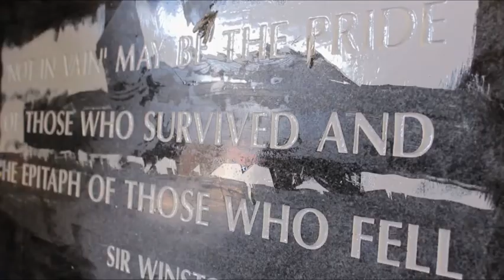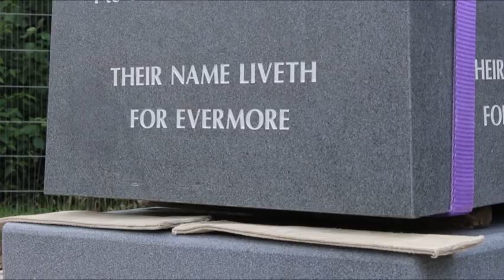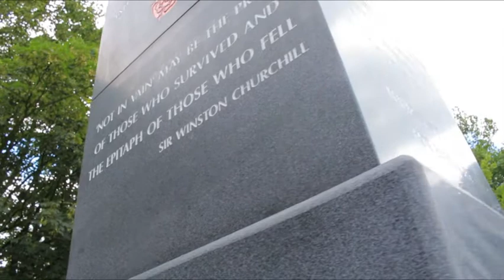Ribchester War Memorial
A video produced by NAMM (National Association of Memorial Masons) showing the installation of the newly commissioned Ribchester War Memorial for the centenary of World War 1. The memorial was designed and erected by Brent Stevenson Memorials based in Blackburn, Lancashire.